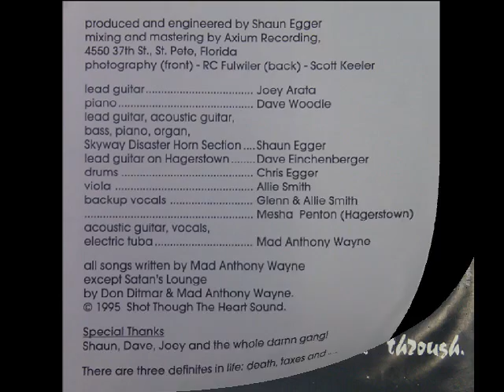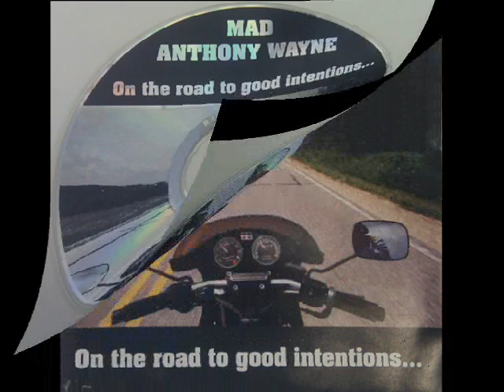Mad Anthony Wayne - Innocence in Her Eyes (1995)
Artist: Mad Anthony Wayne
Album: On the Road to Good Intentions
Song: Innocence in Her Eyes (Track # 08)

Song written by Mad Anthony Wayne.

Album Musicians: Allie Smith (Viola & Backup Vocals), Chris Egger (Drums), Dave Eichenberger (Lead Guitar on "Hagerstown"), Dave Woodie (Piano), Glenn Smith (Backup Vocals), Joey Arata (Lead Guitar), Mad Anthony Wayne (Acoustic Guitar, Vocals, & Electric Tuba), Meesha Penton (Backup Vocals on "Hagerstown"), Shaun Egger (Lead Guitar, Acoustic Guitar, Bass, Piano, Organ, & Skyway Disaster Horn Section)

Additional Contributors: RC Fulwiler (Photography), Scott Keeler (Photography), Shaun Egger (Producer & Engineer)

Mastered at Axium Recording, St. Petersburg, Florida

Special Thanks: Shaun, Dave, Joey and the whole damn gang!